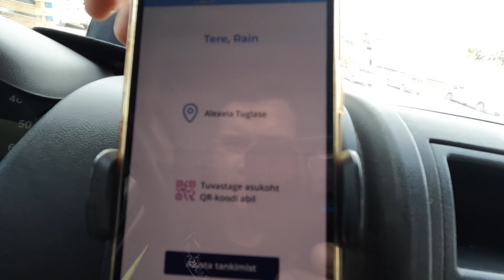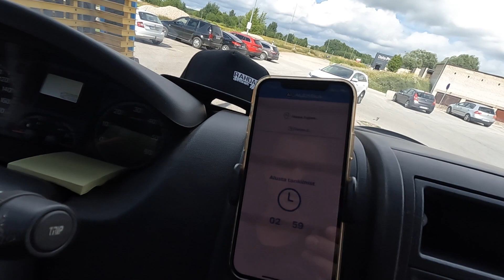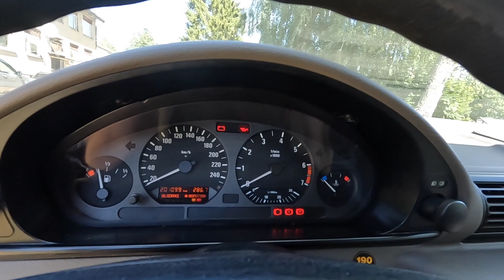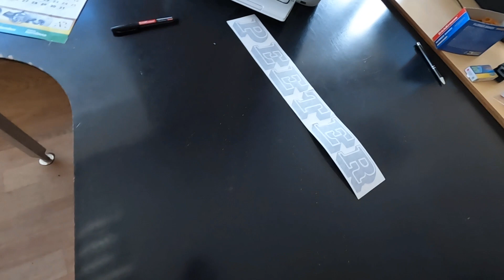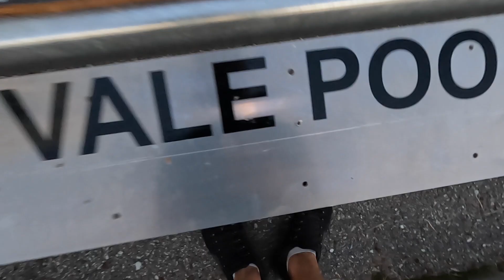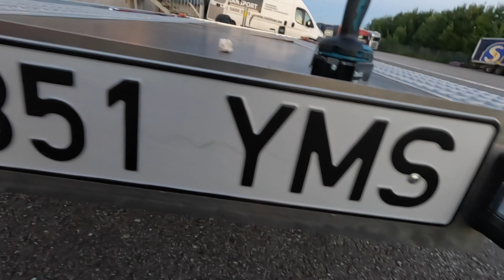KÄISIME KAUKSI RANNAS